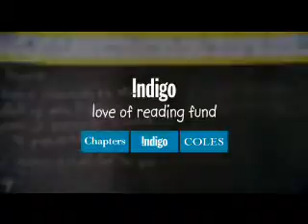Cute Commercial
one of the best ads